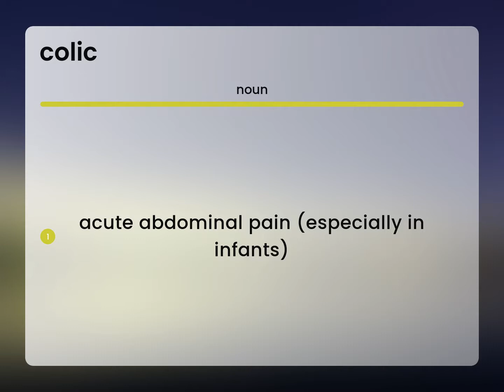Colic — COLIC meaning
What is COLIC?